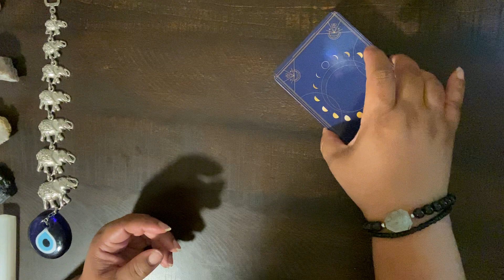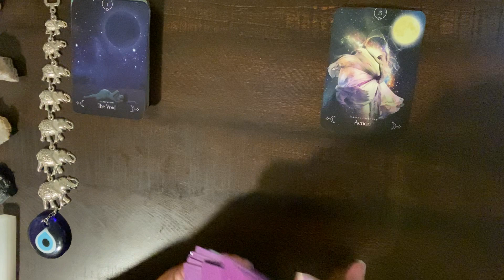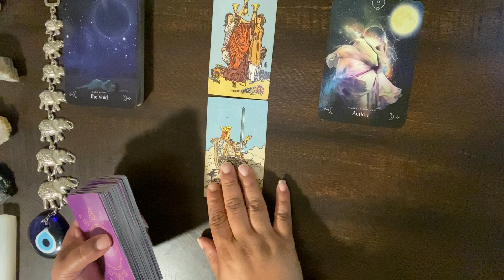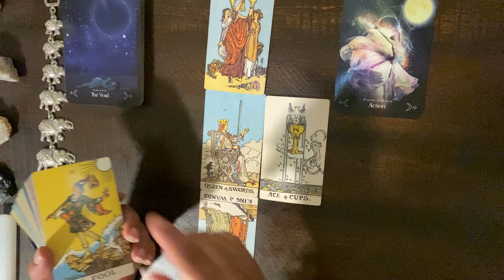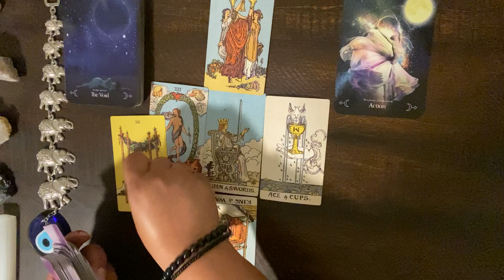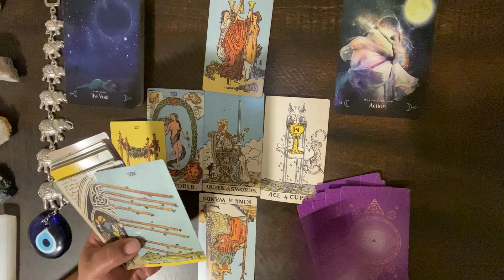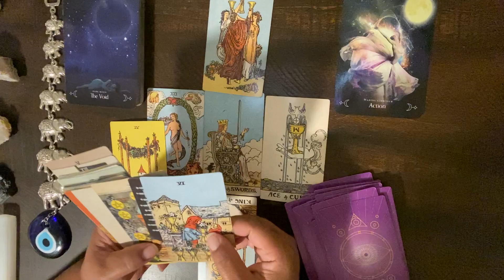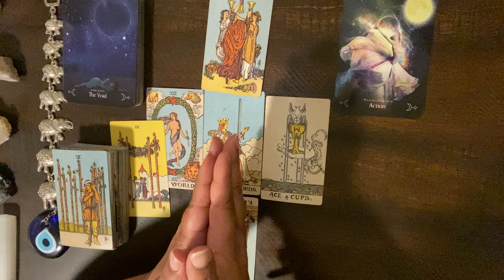***SCORPIO*** ♏️ "THEY'RE PICKING AT YOU FOR NO REASON!!"